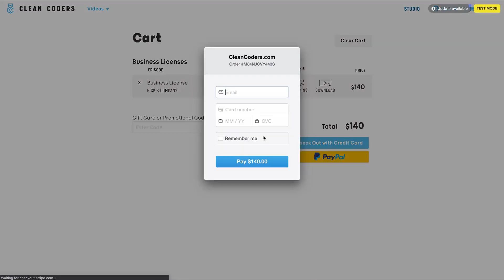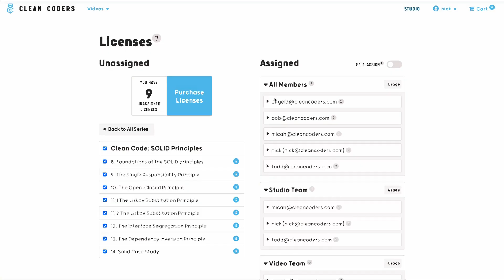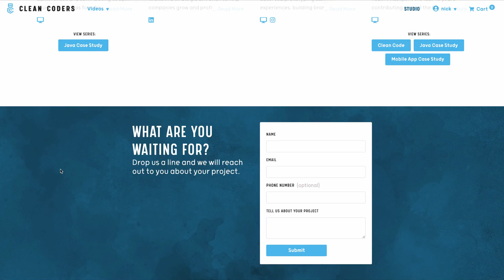Clean Coders Tutorial #3 // Assigning Business Licenses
Join us for a tutorial on assigning business licenses in a Clean Coders Business account.